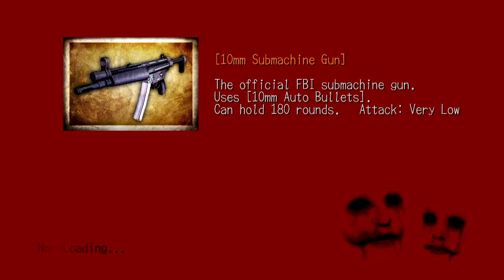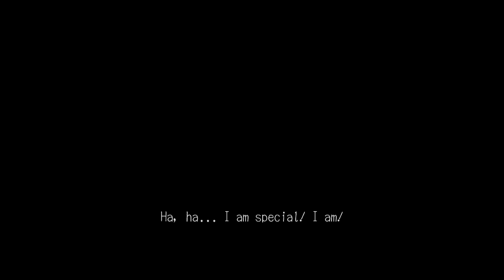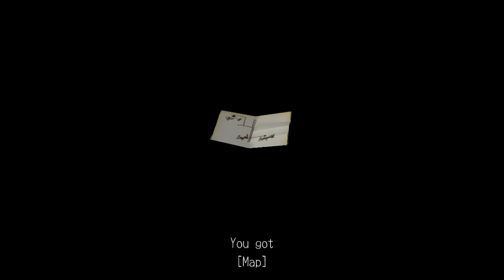Deadly Premonition Pt. 37: George Ruins Everything Again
Don't have or want a G+ account? Still want to comment? Go here!

This episode contains: pursuit of the Raincoat Killer against all common sense and better judgment, the Raincoat Killer blaming all of his problems on a girl and being buttmad about getting friendzoned, the Raincoat Killer's deer fetish, gratuitous posing, a ridiculous multi-stage boss fight, and York not giving a single FK.